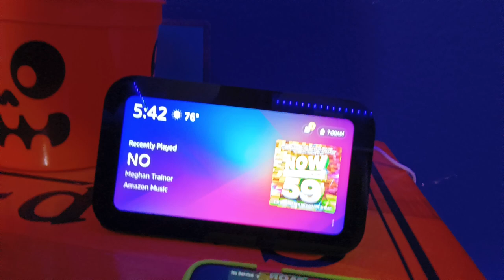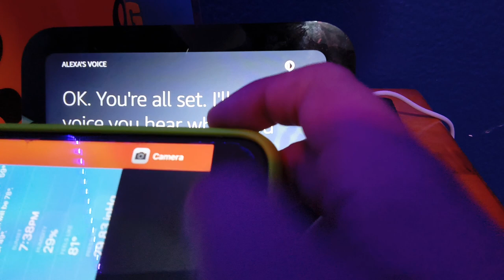How to change Alexa's accent